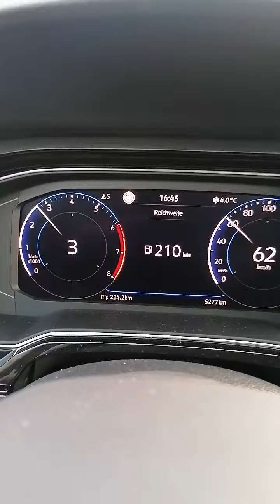Volkswagen Polo 2021,1,0l 70kw